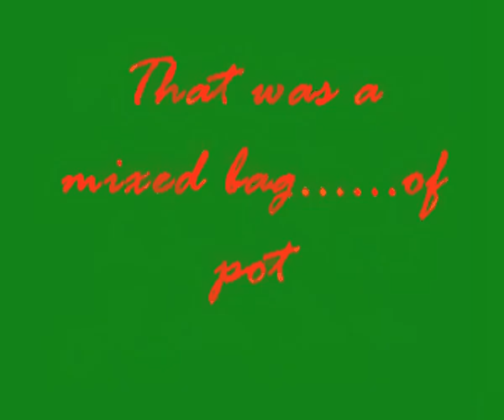Copy of Janets Fenetre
The pictures from Janets